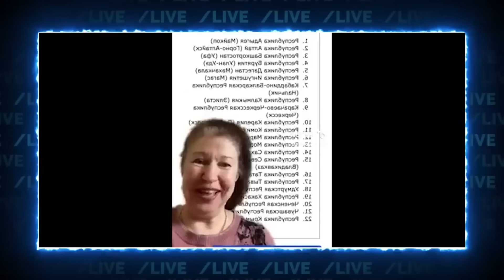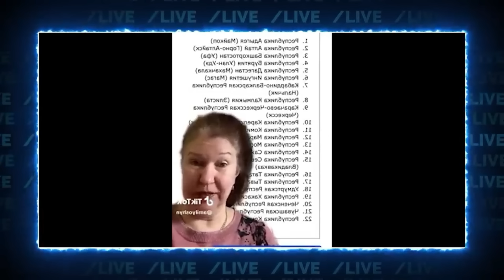КЕДМИ РАЗНЕС ПО ФАКТАМ КРЕМЛЬ!!!